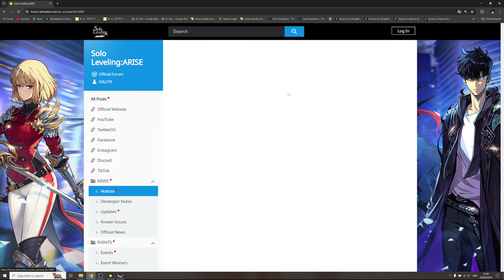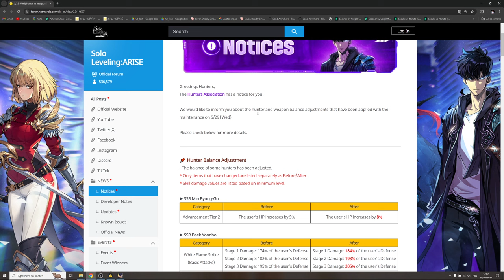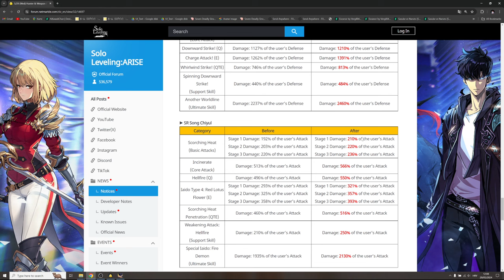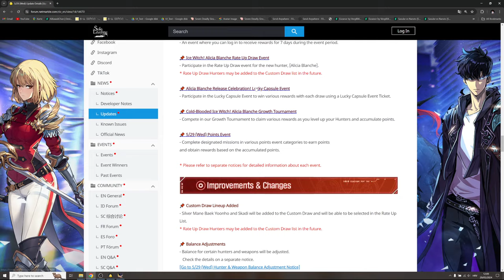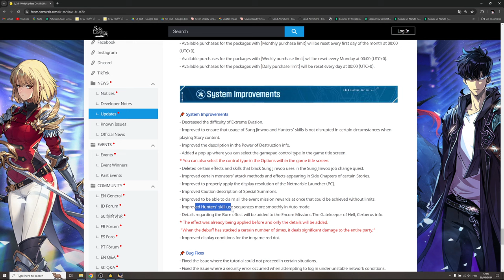[Solo Leveling Arise] Free SSR Weapon Summons!! also INSANE BUFFS for Hunters & Weapons!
To enter 50$ & Account giveaway (will post in 2 days a winner on community tab)

3) Leave a commnet of your discord ID and ID of your support for SLA content creator program

Brand new codes:
LETSGOKOREAGUILDS
SOLOLEVELING_0508
NENEARISE

Codes:
STAYSHARP
THXSLVARISE

Finally, only one day left until the Global Launch of Solo Leveling: ARISE! 🥰

Timeskip

Title: [Solo Leveling Arise] Free SSR Weapon Summons!! also INSANE BUFFS for Hunters & Weapons!